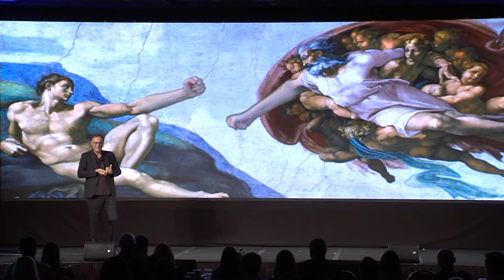Futurist Keynote Speaker Gerd Leonhard on Stage #1: becoming superhuman?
2) Most of my films, keynotes. presentations and slideshows can be downloaded